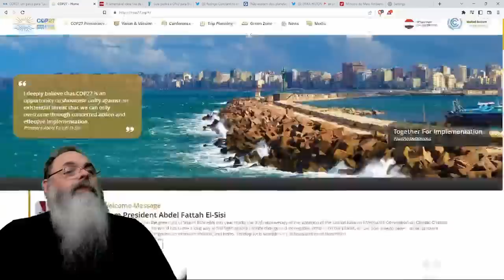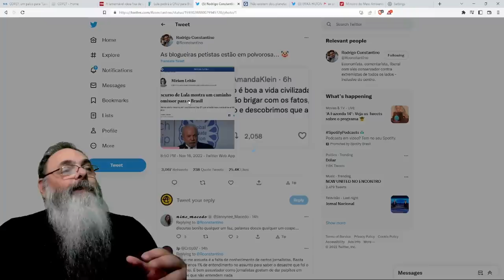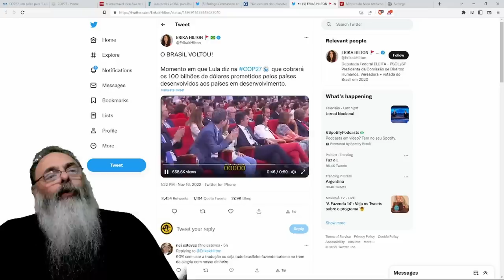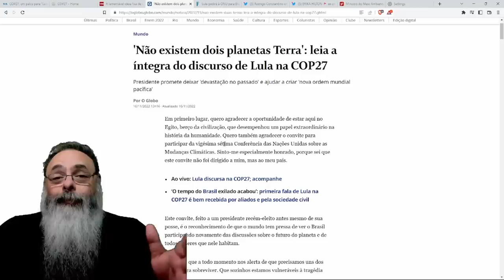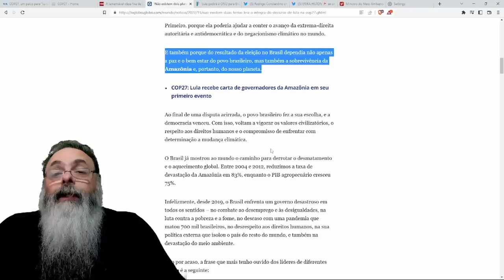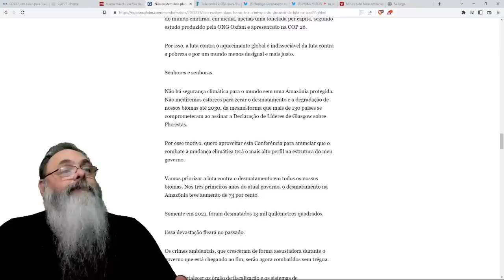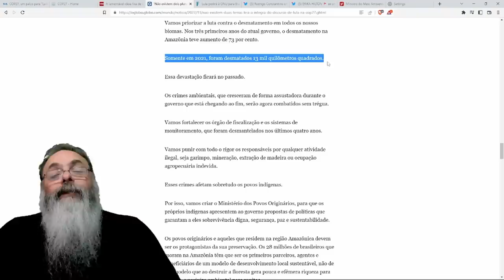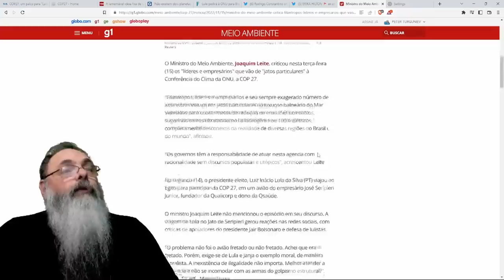LULA foi CONVIDADO por AMIGOS, para FALAR em PALCO SECUNDÁRIO da COP27, e FEZ DISCURSO PATÉTICO